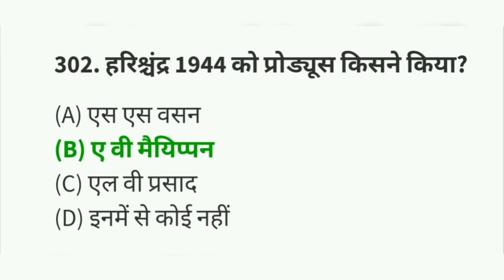Top 10 gd general Duty Questions Answer Part - 31